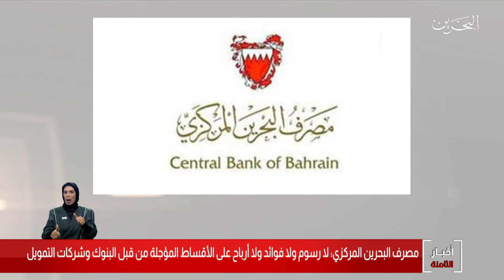البحرين مركز الأخبار : مصرف البحرين المركزي يؤكد أن لارسوم ولا فوائد ولا أرباح على الأقساط المؤجلة